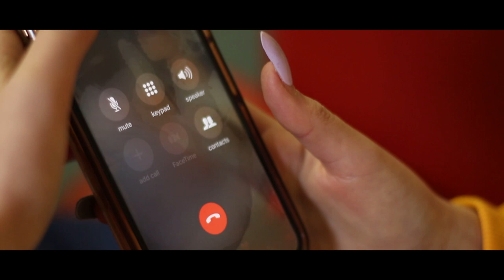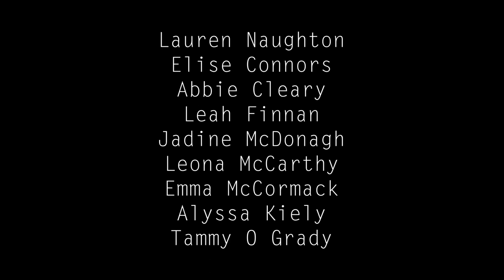Consequences | Southill Hub | DEPS 2019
Young People from all over Limerick were involved in a Creative Drugs Awareness Programme with Limerick City DEPS. They each produced a short film displaying a positive peer lead message, in relation to discouraging substance misuse. 'DEPS Film Project' is a programme funded and facilitated by Limerick City DEPS (Drug Education and Prevention Strategy)

DEPS Film Project 2019